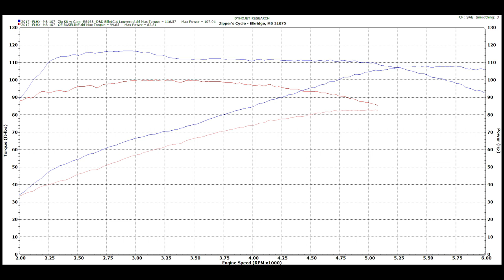Red Shift 468 for Milwaukee-Eight • RIDER Testimony 001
Red Shift 468 Rider Testimony from Brian from MD. "The Best Money Spent"

Red Shift 468 Bolt-in Performance Cam for Milwaukee-Eight(TM) Engines. Produces instant acceleration from below 2,000 to nearly 6,000 RPM. Awesome sound & throttle response!

The Red Shift 468 is designed to compliment the 4-valve head's high flow intake port, while overcoming the restrictive exhaust port design for big gains in both torque and horsepower! The 468 is the most unique, and most advanced bolt-in cam ever designed for the Milwaukee-Eight(TM) 107's and 114's.